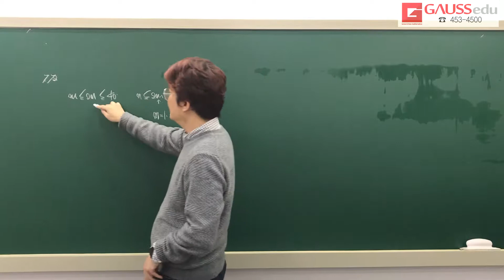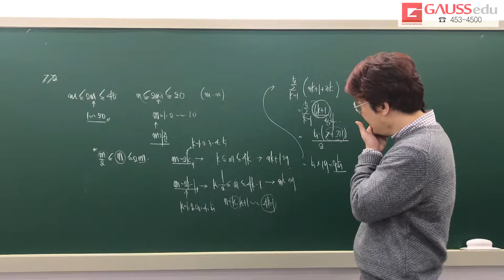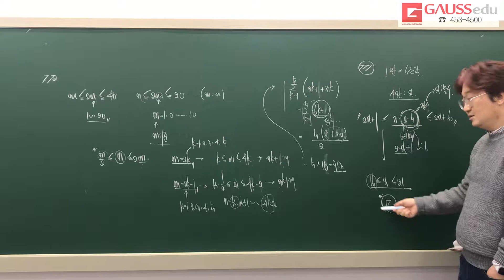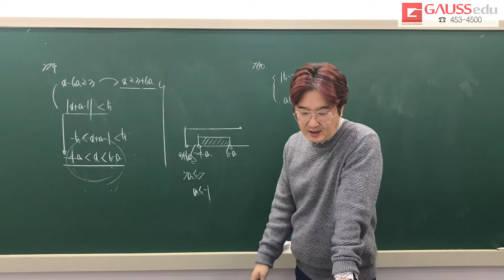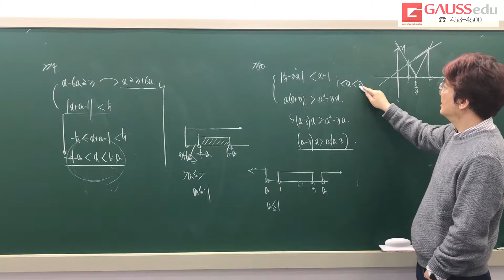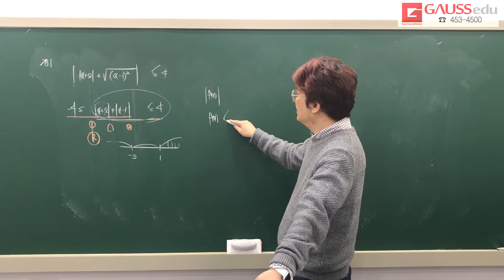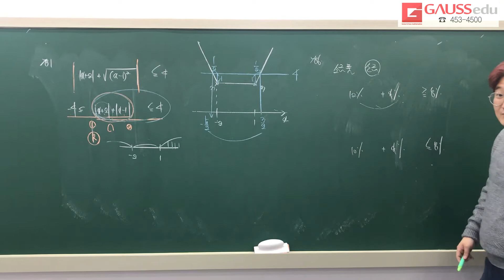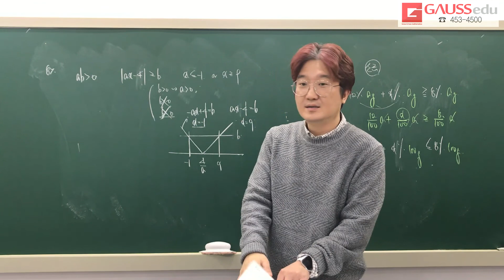쎈 수상 7단원 부등식 C STEP 풀이